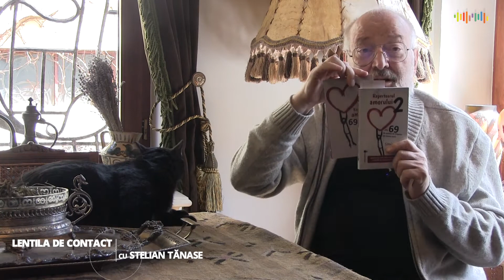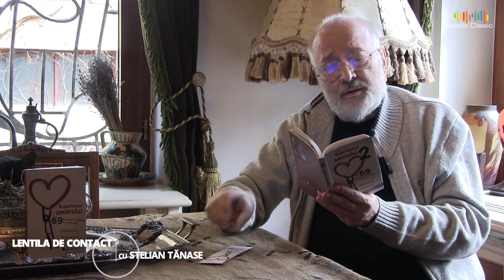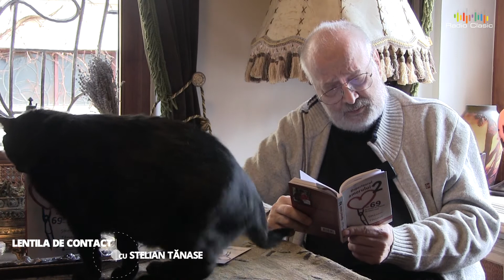Lentila de contact cu Stelian Tănase - Povestea unei prostituate românce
Vineri, 9 aprilie, de la ora 12:00, vă propunem o nouă ediție a emisiunii Lentila de contact cu Stelian Tănase, în această ediție povestea unei prostituate românce care a reușit să doboare un mare gangster al Americii.

„Să nu ai încredere niciodată într-o femeie sau arma automată!” O regulă nescrisă a lumii infracționale spune să nu amesteci femeia în treburile murdare. Jaf, furt, crimă. Iubitele, prostituatele, logodnicele aduc numai belele. Să știi că de aici ți va se trage pierea când o fi și-o fi. Trădarea vine de la amante, ca și indiscrețiile care pun copoii pe urma ta. Scuturată la Poliție sau ademenită cu favoruri, ea spune tot.
John Dillinger a fost trădat de o femeie. Mai exact de o româncă. La 22 iulie 1934, la ora 2,30 în faţa cinematorgrafului Biograph din Chicago. John Herbert Dillinger, Jr. (n. 1903) a căzut în cursa intinsă de FBI."

Lentila de contact este o emisiune realizată la Radio Clasic de scriitorul Stelian Tănase în parteneriat cu DeskReport.

Radio Clasic- Un Radio in Culori

Radio Clasic este o platformă multiculturală, diversă, care își propune să vă inițieze, să vă informeze, să vă deschidă porți nebănuite în lumea artelor, să dea culoare timpului.

De la clasic la contemporan, de la operă la muzica de cameră, o galerie policromă în care sunteți invitați să călătoriți în timp și spațiu, vehiculul preferat – sunetul muzical.

Pe aripile sunetului veți descoperi alături de noi, Radio Clasic, o intensă paletă de stări și tematici. Prin “Turnul Babel”, vă veți afla mereu în astăzi, ieri și mâine.

Radio Clasic este postul unde valoarea, bunul gust și spectacolul de calitate vor fi prezente 24/24, 7/7

Radio Clasic este locul de difuzare a operelor tuturor autorilor consacrați, a elitelor artistice, muzicale, literare din România și din lume

Radio Clasic promovează valorile europene în spațiul românesc și valorile românești în spațiul universal. Programele zilnice cuprind spectacole de toate genurile – clasic, simfonic, operă, balet, world-music.

Radio Clasic este o oază pentru toți iubitorii de muzică clasică, simfonică, operă, music-hall, artă, literatură, științe, istorie, evenimente culturale de înaltă ținută din România și din întreaga lume.